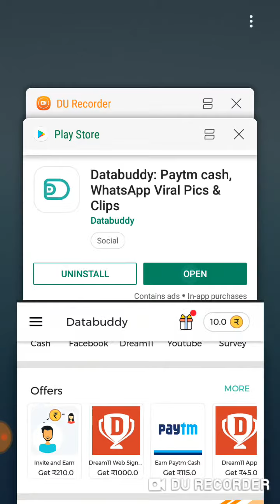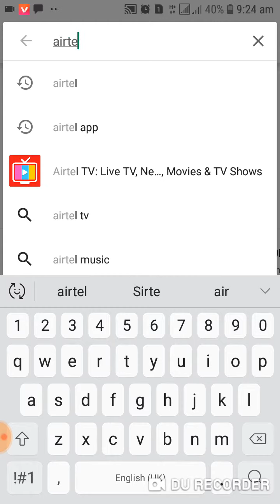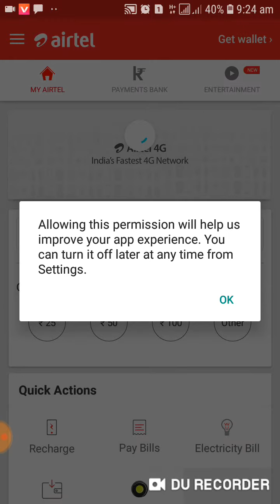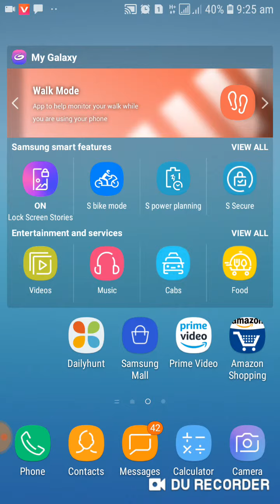FREE 5GB DATA GET READY FAST TO UNLOCK 2019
DATA RECHANGE =I just found a great app, check it out